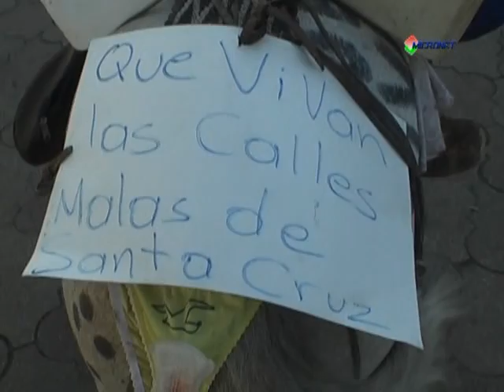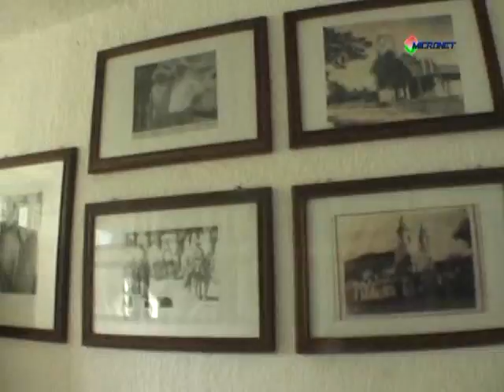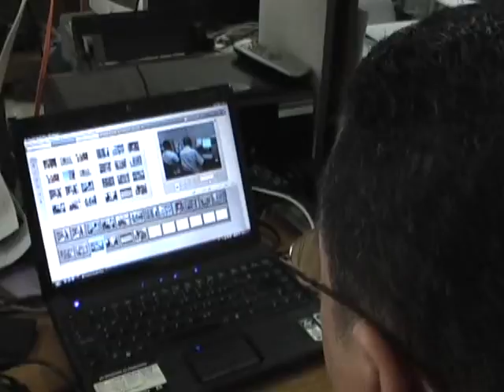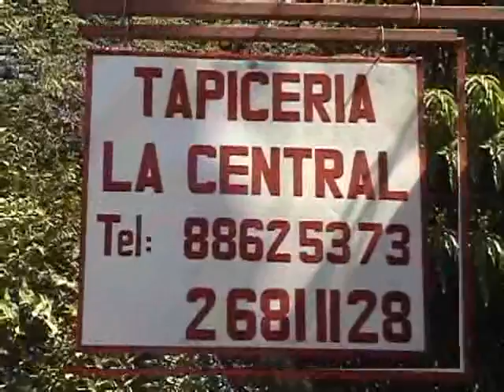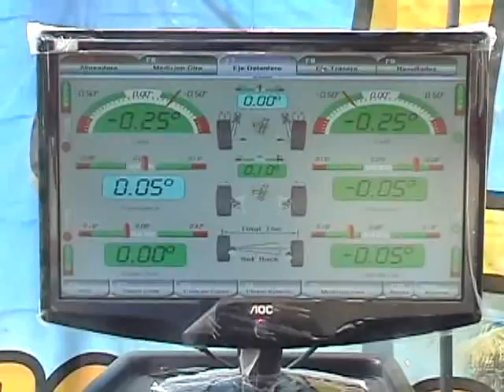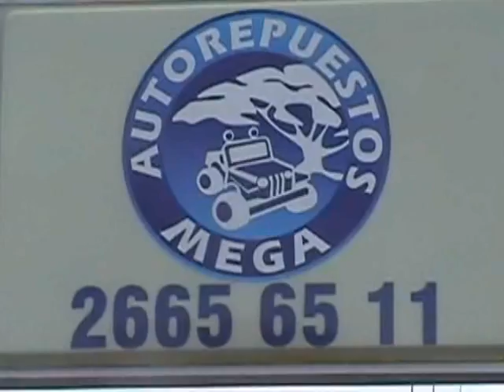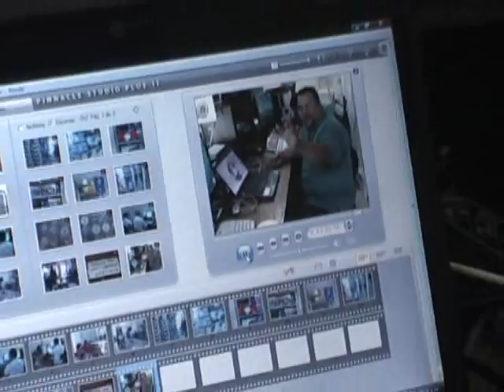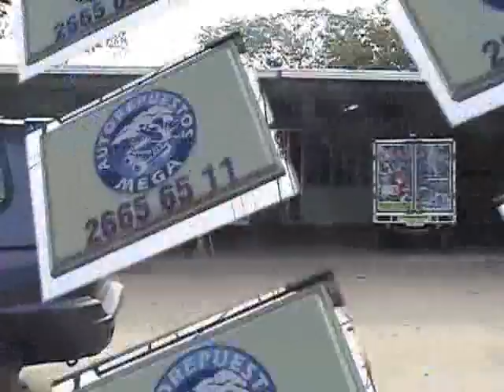Programa nº 35